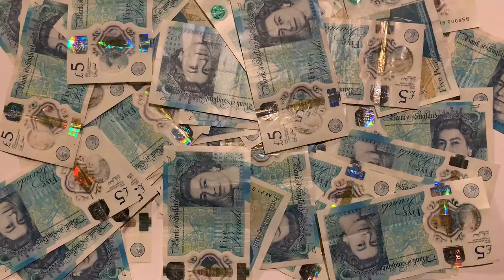Ed Leigh's Money Saving Snow Tips | Ep 26 | EUROSTAR SKI TRAIN HEADS UP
Welcome to EdLeighsMoneySavingSnowTips | Ep 26 | EUROSTAR SKI TRAIN HEADS UP

If you’re feeling guilty about flying and the climate emergency, but you still want to go skiing and snowboarding, then getting the train to the Alps is by far the best way to go, reducing as much as 90 per cent of your emissions according to this research by Snow Carbon

Not all European ski resorts are easily accessible by train of course, to find out which ones are check out this excellent Snow Carbon list which also has a journey planner so you can work out your route

The easiest of the bunch is probably Les Arcs, which has its own funicular linked to Bourg-St-Maurice. La Rosiere and Sainte Foy are good value alternatives to Les Arcs, also accessed from Bourg. The 3 Vallees resorts are easily reached by Moutiers, and La Plagne from Aime La Plagne.

Despite what you might think travelling by train doesn’t have to break the bank. Eurostar Ski Train tickets, which is a direct service from London to the Alps, are on sale now with prices starting at £80 return, but be warned they’re already shooting up for peak time travel. Though there are still plenty of bargains to be had outside of school holidays. You can check those school holiday dates

Don’t worry too much if you’ve missed out on the best deals here as you can still reach the Alps by train by changing trains in Paris. This isn’t as much of a faff as it sounds as long as you travel light and hire your ski kit in resort. Do this in advance through Intersport to get the best deals

Snow Carbon has a good list of when these ‘via Paris’ trains go on sale:
& the Man in Seat 61 is also a fantastic general resource on getting the ski train to Europe

And once you’ve settled on your route the Trainline is great as you can buy your tickets for travel across Europe and get a code sent to your phone, which you can then use as you would a boarding card on a flight or buy tickets through Loco2 which is also great as you can set up alerts for when tickets go on sale

For the Eurostar Ski Train you can travel during the day or at night but remember it’s just a regular Eurostar train so at night you’ll be bolt upright and not in bunks, so it may not be the best option for light sleepers or families. It’s also booze-free these days.

Also note for Chamonix, the Eurostar ski train won’t take you anywhere near the resort. Instead change at Paris, get a TGV to Geneva and then a train to Chamonix (via St Gervais not via Martigny, the latter is pretty but can take all day!). Going via Geneva is a good option for Swiss resorts too.

While the Man in Seat 61 has good info on how to get to Andorra in the Pyrenees by train

Seven or eight hours on a train is going to take some preparation, especially if you’re travelling with kids. Travel board games and playing cards are a good idea. If you have a tablet be sure to load it up with films in advance, rather than relying on wifi, and audiobooks are also a great idea, especially Harry Potter, which will keep them captivated for the whole journey if not more.

If you have any tips on getting the train to the Alps or keeping kids amused on long train journeys pls post them in the comments below. Happy Summer!